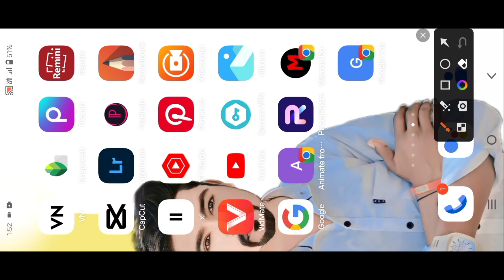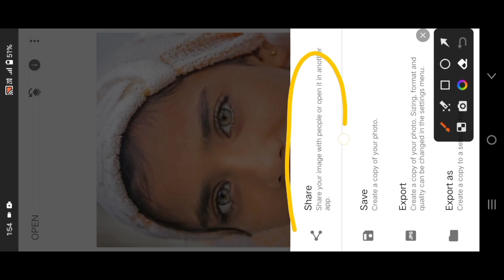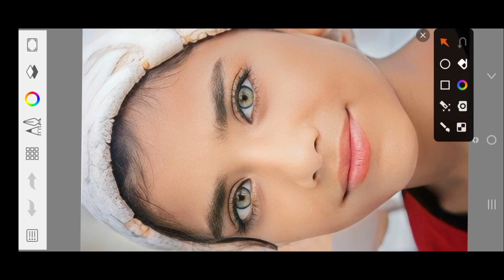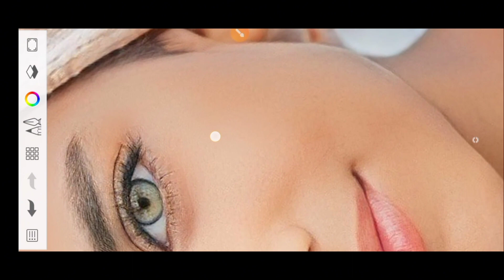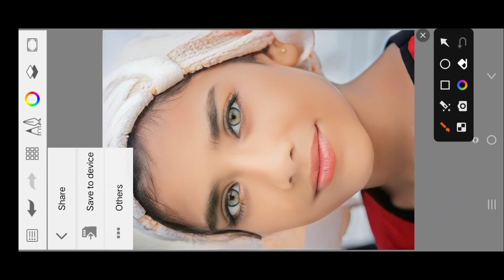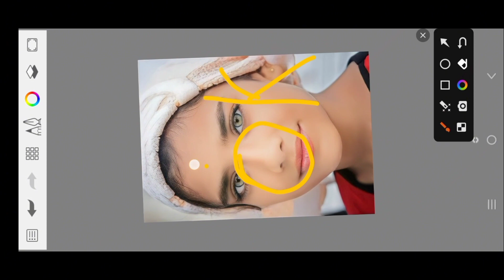HD Face Smooth Kaise Kare Autodesk Sketchbook || Face ko gora kaise karen photo editing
HD Face Smooth Kaise Kare Autodesk Sketchbook || Face ko gora kaise karen photo editing || EC